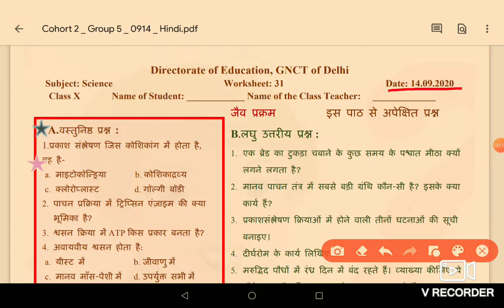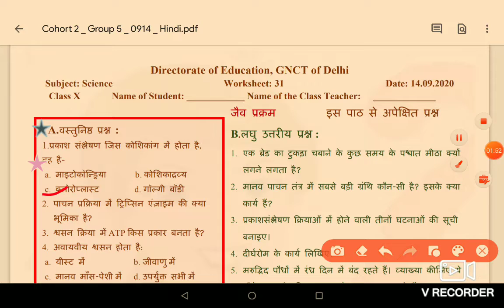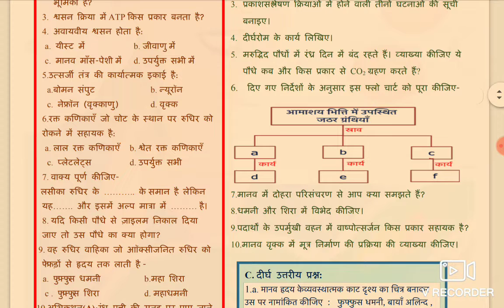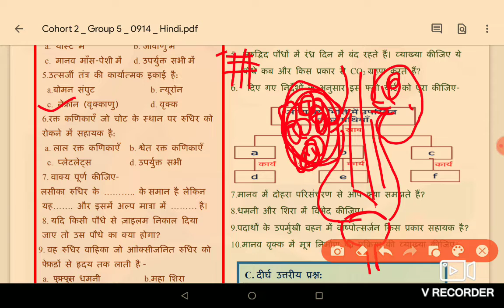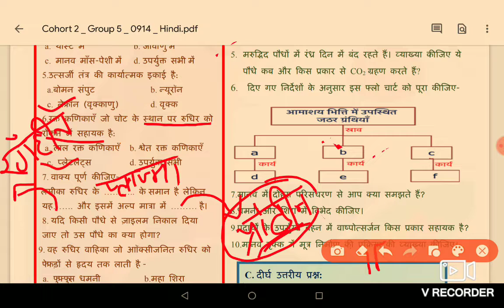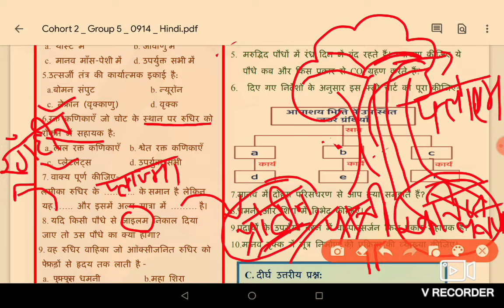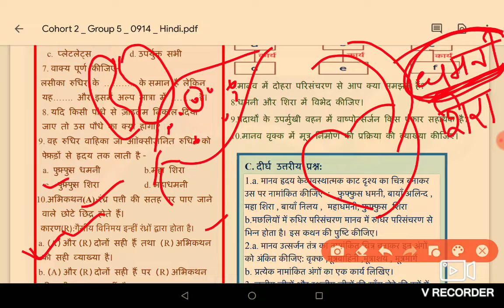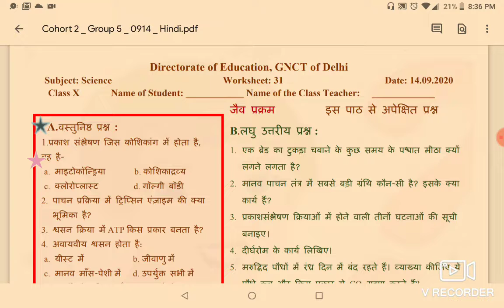Science worksheet-31 (part A) for class 10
This is for class 10th cbse board
...With answers.

*यह वर्कशीट शिक्षा निदेशालय के द्वारा दी गई है जब तक स्कूल बंद रहेंगे तब तक सभी बच्चे इन्हीं वर्कशीट से पढ़ेंगे और जब स्कूल खुलेंगे तब वर्कशीट में दिए गए प्रश्न उत्तर चेक किए जाएंगे। इसीलिए सभी बच्चों को वर्कशीट करनी जरूरी है वर्कशीट करते समय यदि आपको कोई प्रॉब्लम आती है आप कमेंट बॉक्स में लिख कर पूछ सकते हैं।*

Worksheet-19